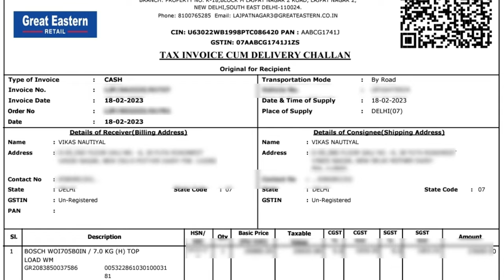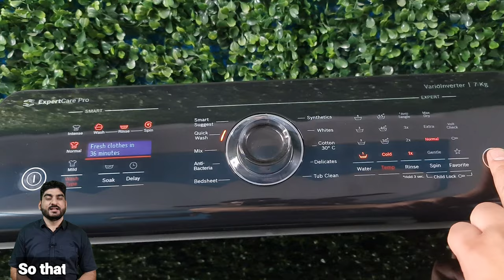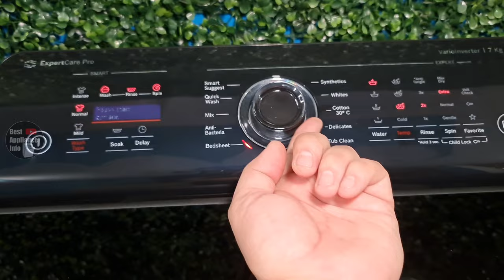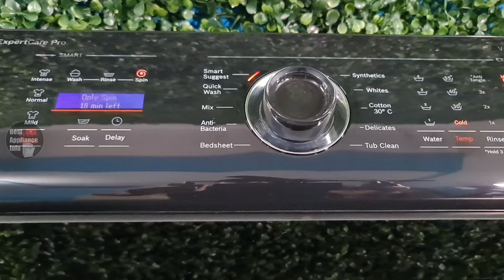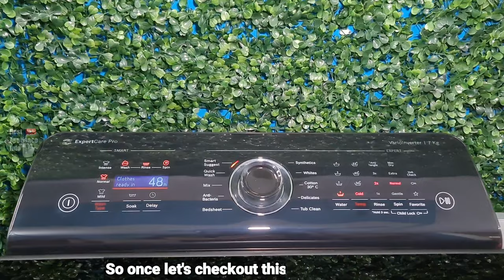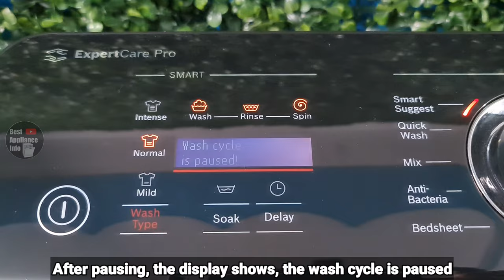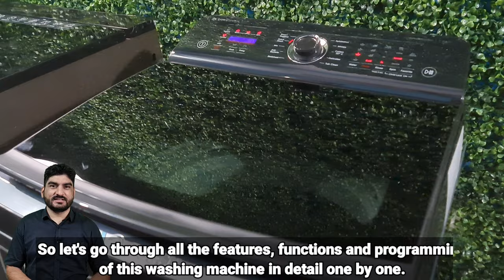bosch top load washing machine with inbuilt heater | best top load washing machine 2024 | WOI705B0IN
In This Video, I Am Going To Show You Bosch Newly Launched 2023 Model Series 6 Top Load Washing Machine With In-Built Heater.

Model:- WOI705B0IN
Capacity:- 7.0 Kg
Mrp:- 34,790/-
✅ Bosch 7 Kg 5 Star Fully Automatic Top Load Washing Machine (Series 6, WOI705B0IN, Multiple Water Protection, Dark Lake)

Features:- ExpertCare Pro Wash system
Inspired by Handwash,
Vario Drum,
Asymmetric Paddle design,
3 Cam Impellars,
Scrub Pads,
Pumping tower & Magic filter),
Full touch panel with Rotary knob,
Back Panel Design,
Anti Tangle program option,
Multiple soaking timing,
VarioInverter + Built In Heater,
Smart Suggest,
Soft Closing Lid,
10 Wash Programs,
Integrated Handles and Wheels,
Delay start,
2 yrs Comprehensive Warranty,
10 yrs Motor Warranty.

WOE651W0IN
WOE653D0IN
WOE701D0IN
WOE703S0IN
WOE651D0IN
WOE701W0IN
WOI654M0IN
WOI703M0IN
WOI705R0IN
WOI705B0IN
WOE751W0IN
WOE751D0IN
WOI753S0IN
WOI753M0IN
WOI755R0IN
WOE802D1IN
WOI804M0IN
WOI803S0IN
WOI653S0IN
WOE753M0IN
WOI105B0IN
WOI104M0IN
WOI905R0IN
WOI904S0IN
bosch washing machine
bosch top load washing machine
bosch top load washing machine with inbuilt heater
bosch washing machine 2023
best top load washing machine 2023
best top load washing machine with inbuilt heater
best top load washing machine under 25000
best 7kg top load washing machine 2023
best top load washing machine in india
bosch new top load washing machine
bosch series 6 washing machine
bosch series 6 top load washing machine
top load washing machine with inbuilt heater
fully automatic top load washing machine with inbuilt heater
top load inbuilt heater washing machine
washing machine with inbuilt heater review
bosch fully automatic top load washing machine with inbuilt heater
inbuilt heater washing machine top load
top load washing machine inbuilt heater
inbuilt heater top load washing machine
7.0 kg top load with inbuilt heater
inbuilt heater in top loading washing machine